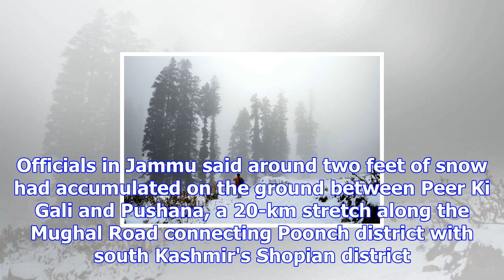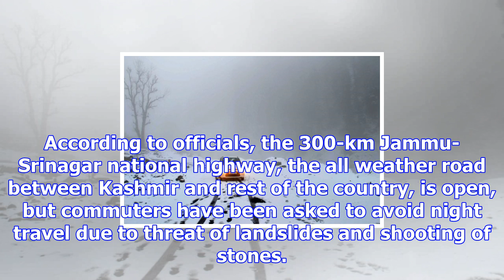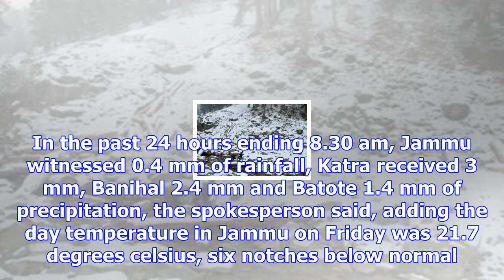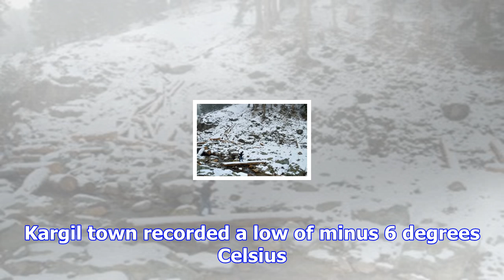Photos: jammu and kashmir receives season's first snowfall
November 18, 2017 17:48 ISTHigh-altitude areas in the Jammu and Kashmir regions witnessed heavy snow...